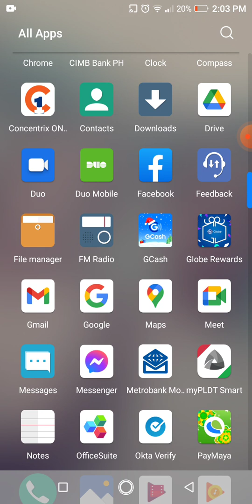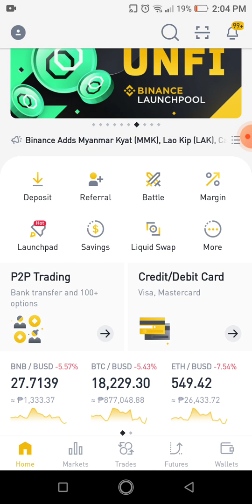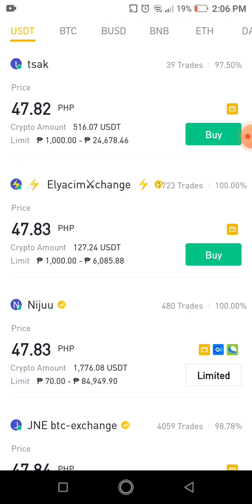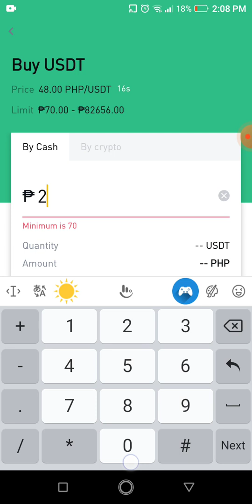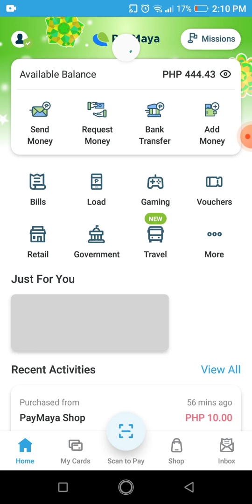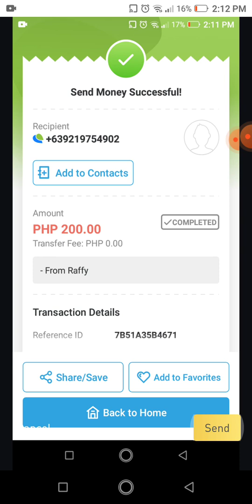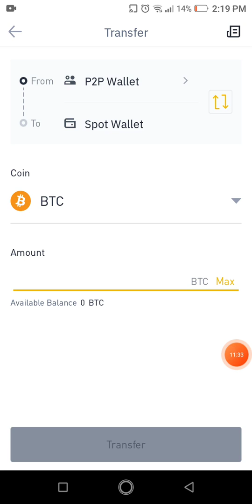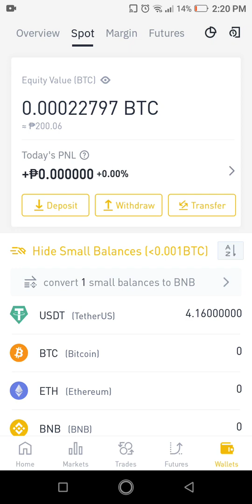pano bumili ng coin sa binance gamit ang gcash o paymaya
how to buy binance coin/token using your gcash or paymaya

if you dont have a binance account yet click on this